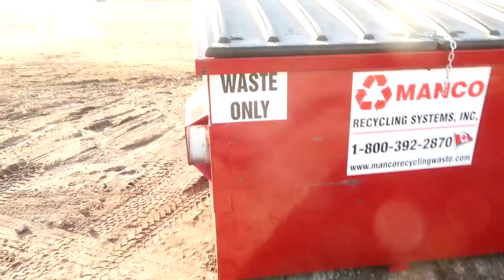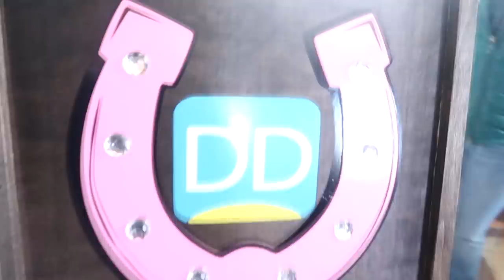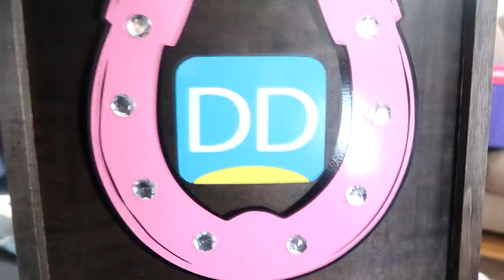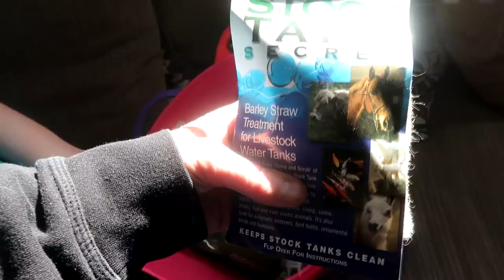FIRST TIME ON A HORSE AFTER A BAD FALL! Day 086a (03/27/19)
FIRST TIME ON A HORSE AFTER A BAD FALL!

DaybyDayVlogs
110 North Front Street - A3,
Suite #213
Belleville, Ontario, K8P 0A6
Canada